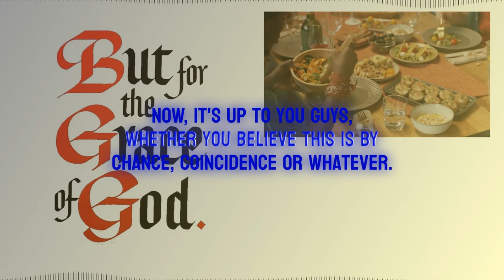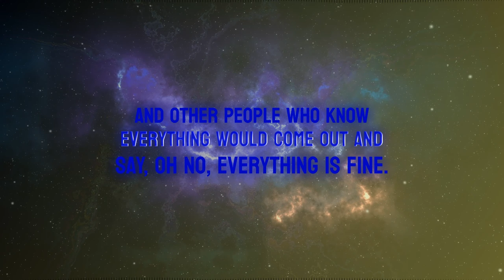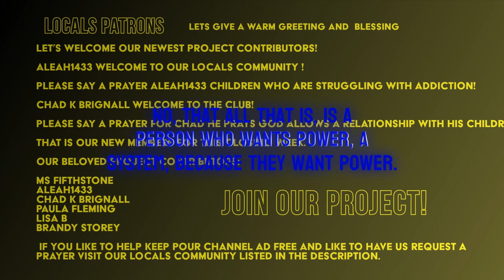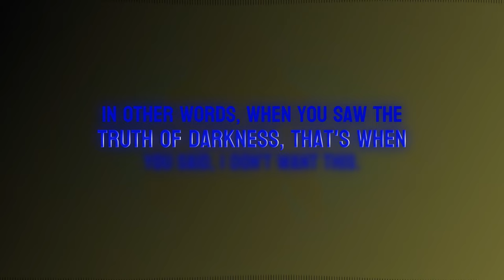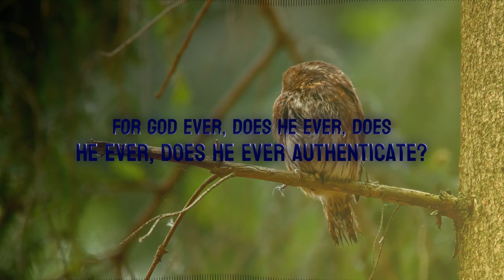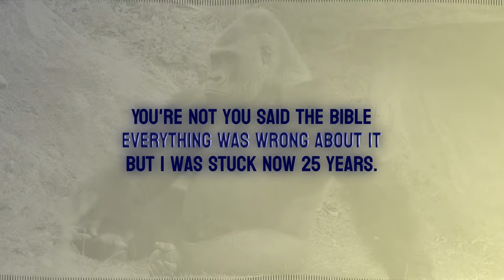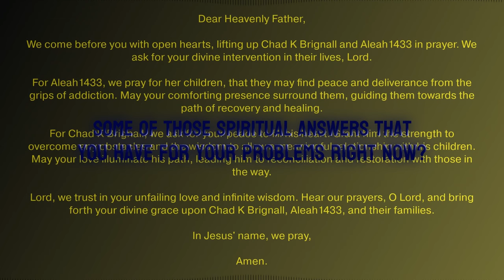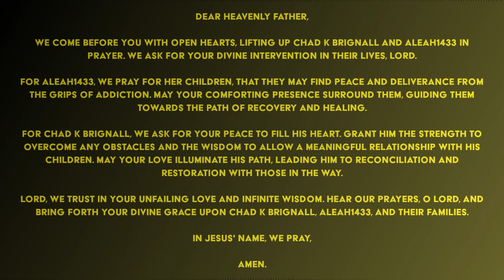Understanding the Ongoing Threat of Terrorism and Warfare: Insights from Council of Time | EP#72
DESCRIPTION
📖✨ In this gripping discussion, Michael from Council of Time (Mike from COT) delves deep into the pressing issue of terrorism and warfare preparedness in the USA and Europe. With the Russian government poised for a coordinated assault on the power grid, the stakes have never been higher. Mike emphasizes the urgent need for proactive measures as these attacks intensify, particularly with the looming threat amplifying as temperatures rise.

Moreover, Mike sheds light on the pivotal role of technology, highlighting how data presented via tablets is crucial for governmental response in times of crisis. He also addresses the political landscape, expressing concerns regarding Israeli Prime Minister Benjamin Netanyahu's stance on countering these threats.

Amidst these challenges, Mike offers profound insights into discerning divine guidance amidst chaos. He emphasizes the importance of aligning with God's will, seeking clarity through prayer, meditation, and studying the Word. His message resonates with hope and compassion, urging viewers to empathize with others and strive for authentic solutions.

Join Mike as he navigates the complexities of global security, climate change, and spiritual fulfillment. With a heart set on making a positive impact, he inspires viewers to seek wisdom from the Holy Spirit and scripture, guiding them towards a more purposeful life amidst uncertain times.

Chapters:
00:00:00 - Intro
00:02:00 - skip intro
00:08:13 Most unlikely of places
00:24:11 Wind speeds are going to be 125 mph
00:53:41 That are grotesque at best
01:29:08 Serve everyone better
02:02:09 Speaking what they believe
02:34:37 Some people try and get rich overnight
02:45:43 Outro